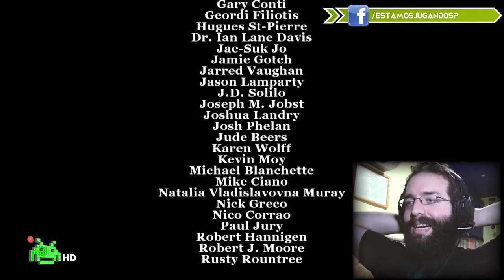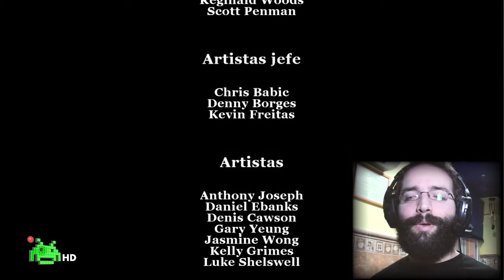🏫ES TU FIN, GARY | EP FINAL | BULLY: SCHOLARSHIP EDITION | Let's play/Walkthrough Español [EJSP]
Lets play en español de Bully Scholarship Edtion, episodio final 13. Es hora de que Gary pague por todo lo que ha hecho. ¡La hora del enfrentamiento ha llegado!

¿Te gusta lo que hacemos? ¡Ayúdanos a mejorar!

Nuestro canal tiene contenido de WWE 2K, pero también, aparte de retos, reacciones, etc... tenemos una importante sección para gameplays de juegos indie llamada "EJA" (Estamos Jugando A).

¿Quién es cada uno?: El de pelo es Taker; y el de no-pelo, Daron.